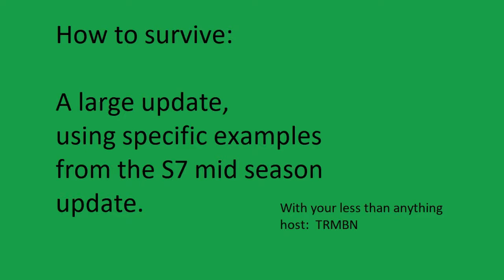This Week In Bronze: Episode 13, Surviving a big update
Looking at a beautiful game from the mid season to see how to survive, learn from my mistakes so you make less.

This Week In Bronze isn’t endorsed by Riot Games and doesn’t reflect the views or opinions of Riot Games or anyone officially involved in producing or managing League of Legends.